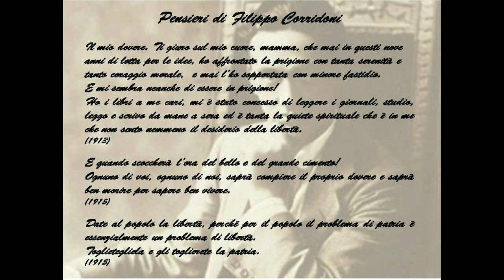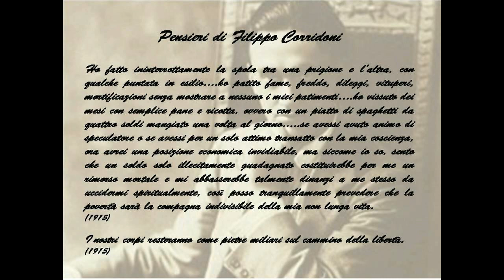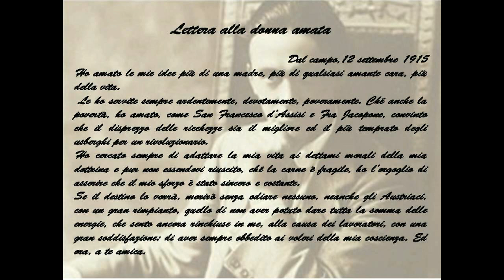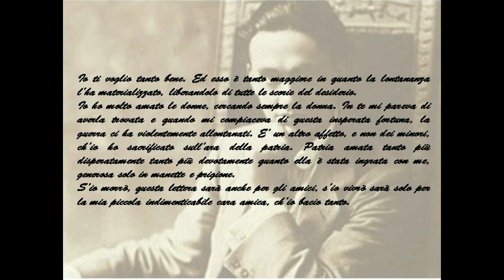8/10 - IPSIA Corridonia - Convegno 30/05/2015 - Filippo Corridoni pensieri - letti da Elena Bisacci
L'IPSIA "F. Corridoni" di Corridonia ha organizzato nell’ambito del I Centenario della morte di FilippoCorridoni il Convegno sul tema “Il rapporto tra Scuola, Education e Mondo del Lavoro: le strategie dell’istruzione e della formazione professionale per la democrazia e la competitività del Sistema Italia”, che si terrà il 30 Maggio p.v. c/o il Teatro “G. B. Velluti” di Corridonia dalle ore 9.00 alle ore 13.00.
Tale evento è stato organizzato per ricordare la figura di Filippo Corridoni, a cui è titolato il nostro Istituto e da cui deriva l’attuale denominazione del comune di Corridonia, quale modello di cittadinanza positivo per i nostri giovani.
Il Convegno vuole indurre ad una riflessione sul percorso dell’istruzione e della formazione professionale, valorizzato dall’Alternanza Scuola/Lavoro e dagli Stage, che - oltre a completare la formazione iniziale - consentono l’acquisizione di competenze spendibili sul mercato del lavoro. Il valore aggiunto dell’apprendistato, della didattica orientativa e laboratoriale per mette di formare cittadini dotati degli strumenti culturali idonei a capire e interpretare il mondo moderno. Di qui, scaturisce il rapporto strategico Scuola/Impresa, la necessità di investire sui giovani, affinché si sentano in grado di dare un contributo allo sviluppo culturale ed economico del Paese.
Nella prospettiva della “Scuola Aperta”, come recita l’articolo 34 della Costituzione della Repubblica Italiana, e dell’interfaccia istituzionale saranno invitati a testimoniare la propria esperienza sia ex studenti del nostro Istituto divenuti imprenditori di successo sia esponenti del nostro territorio che sono Leader del settore imprenditoriale a livello nazionale e internazionale.
1/10 - Video sulla Storia dell'Istituto dal 1907 ai nostri giorni.
2/10 - Saluto del Dirigente Scolastico, Pierluigi Ansovini.
3/10 - Saluto del Sindaco di Corridonia, Nelia Calvigioni
4/10 - Saluto dell'Assessore alla Formazione e Politiche del Lavoro della Provincia di Macerata Paola Mariani.
5/10 - Luciano Salciccia - Profilo biografico di Filippo Corridoni.
6/10 - Alberto Lo Presti - L'impegno civile di Filippo Corridoni, modello di cittadinanza attiva.
7/10 - Simonetta Rozzi - Scuola lavoro: alternanza o continuità?
8/10 - Lettura di pensieri di Filippo Corridoni - Elena Bisacci.
9/10 - Testimonianze ex studenti.
10/10 - Dibattito: Il tema del lavoro tra Istituzioni, Scuola e Aziende. Con rappresentanti della Camera di Commercio, Confartigianato, Confindustria, CNA, Coldiretti, dei sindacati  CGIL FLC, CISL, UIL, UGL e con imprenditori leader del settore.